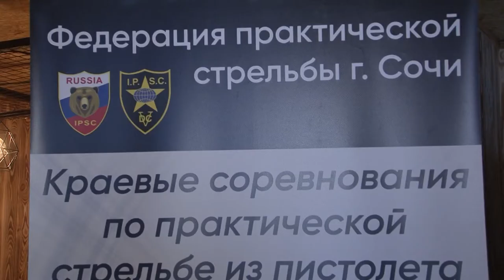В Сочи впервые прошли краевые соревнования по практической стрельбе. Новости Эфкате Сочи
Турнир собрал лучших стрелков со всей страны. На Чемпионат Краснодарского края приехали более 60 спортсменов из разных регионов России.